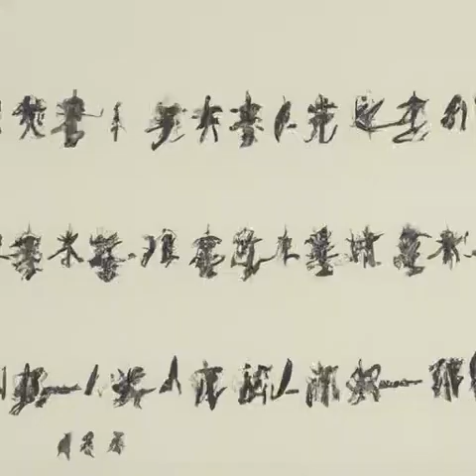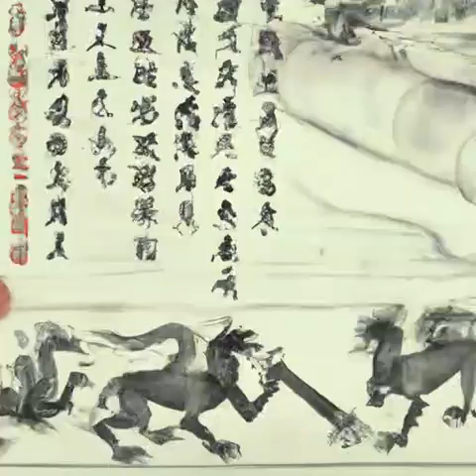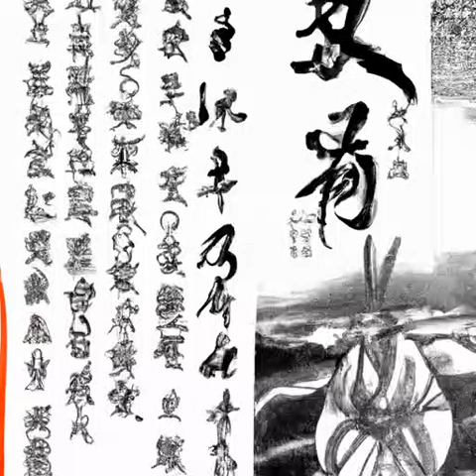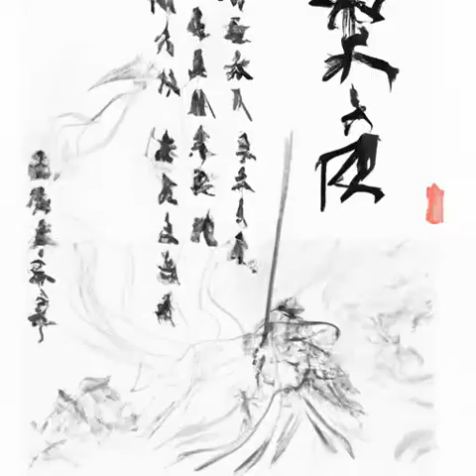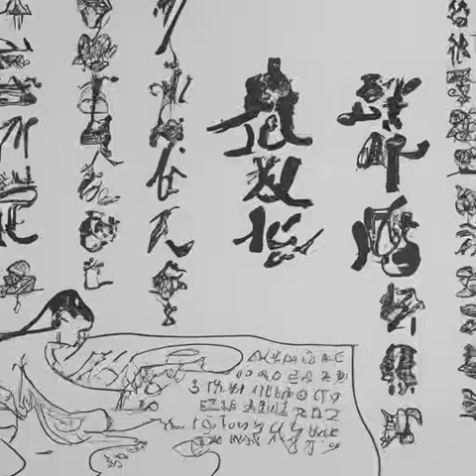第14章 有大王，一定赢！《我在西游加点修行》